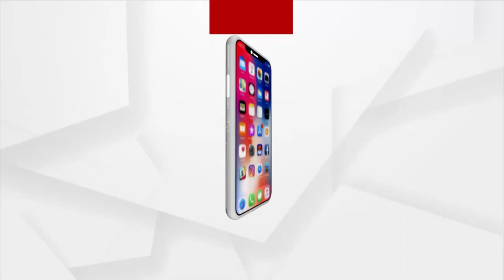Mamita Meher Case: Odisha CM Naveen Patnaik Protecting his Ministers says BJP Workers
Odisha CM has a hand in protecting the culprits. Odisha ranks first in the country in terms of violence against women due to government incompetence says BJP Workers.